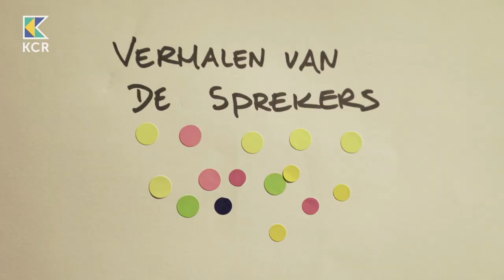Debatmeester 2019 - Diversiteit & inclusie in cultuuronderwijs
Debatmeester is dé live talkshow over cultuuronderwijs in Rotterdam.

Op 21 november 2019 waren Malique Mohamud (bekend van Concrete Blossom), Jacqueline Blaak (over , Fien Kester & Dirk Monsma (speciaal onderwijs), Romano Haynes (dichter, acteur, theatermaker) en Lady Shaynah (singer-songwriter) te gast. Het ging o.a. over diversiteit en inclusie in het cultuuronderwijs.